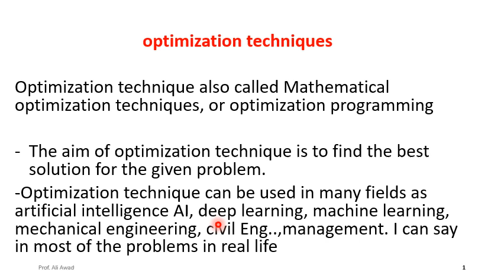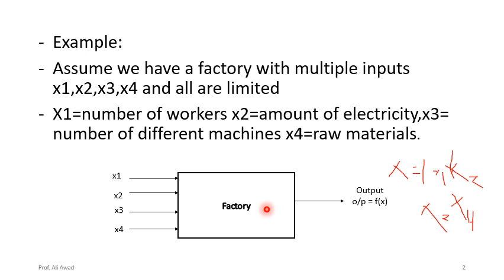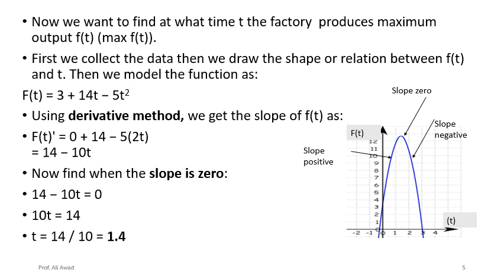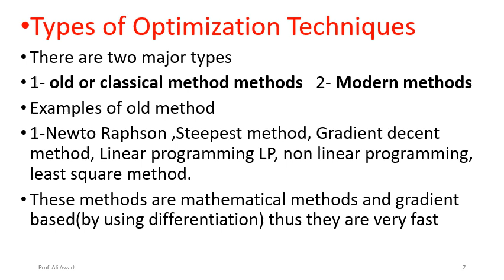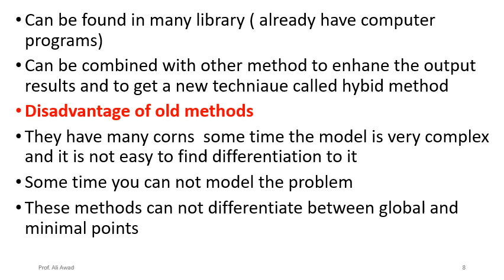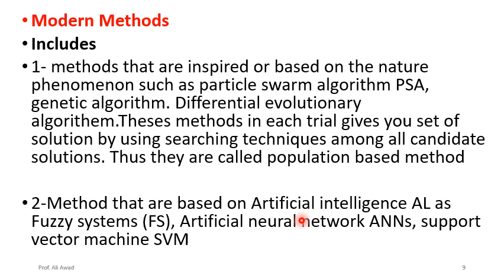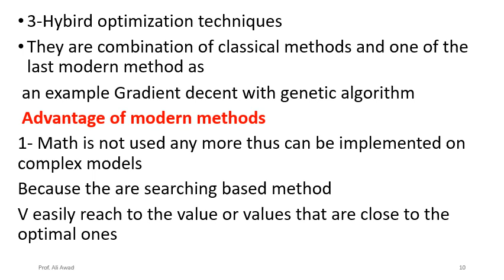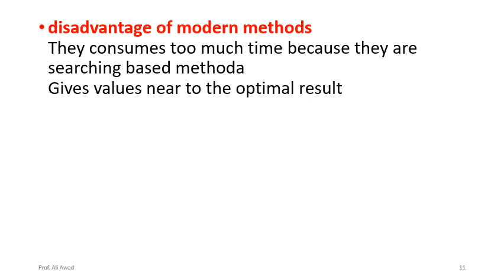Introduction to Optimization Technique and its classification-1